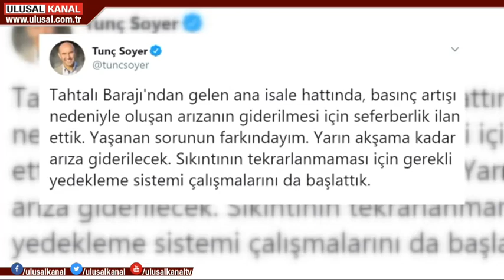İzmir Buca, Karabağlar ve Gaziemir'de su kesintisi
İzmir’de metre kareye 28 kilogram yağmur yağdı. Şiddetli yağmur sırasında Buca, Karabağlar ve Gaziemir ilçelerinde su kesildi. Belediye ekipleri vatandaşlara tankerlerle su taşımak zorunda kaldı.